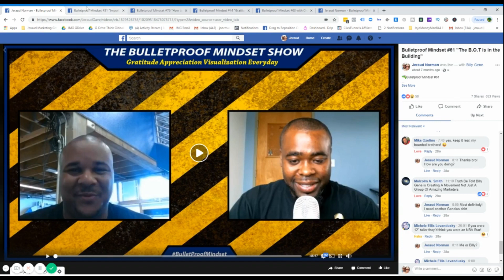How To Live Stream on Facebook - LiveSteam Secrets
Want to learn how to live stream on facebook with creative overlays, run pre-recorded content or do interviews for your very own podcast?

We've spent countless hours, days, weeks researching the best and cheapest way on how to live stream on facebook right from your desktop without hiring a video team.

to learn how to get your own creative livestreams up in less than 1hr using OBS and the free version of Zoom.Us